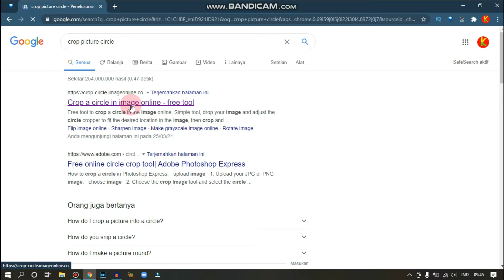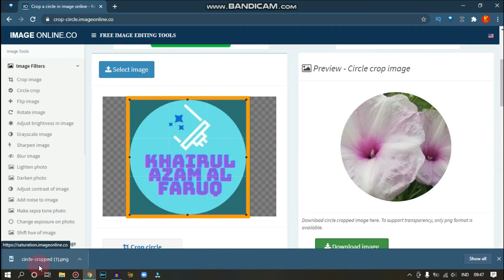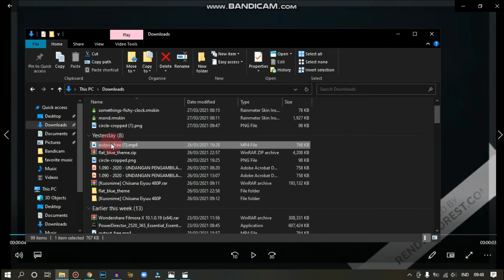Cara memotong gambar menjadi lingkaran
- - - - - - - - WAJIB BACA - - - - - - - - - -

salam tutorial :)

tentang video: tutorial
kategori: cara & gaya